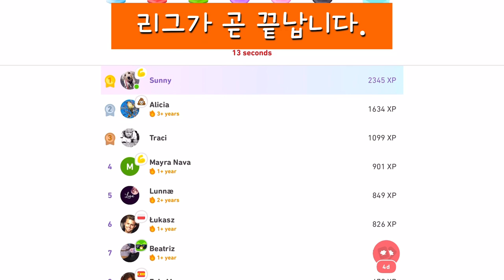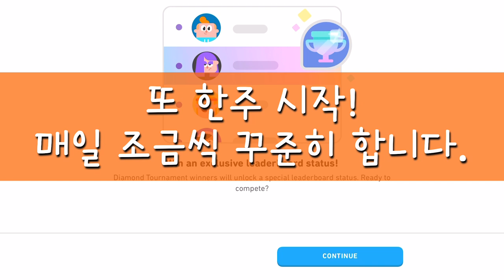기억력 회복을 위해 외국어 공부합니다. Duolingo에서….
외국어로 말하는 것은 어렵습니다.
그래도 재미있게 배우고 있어요.